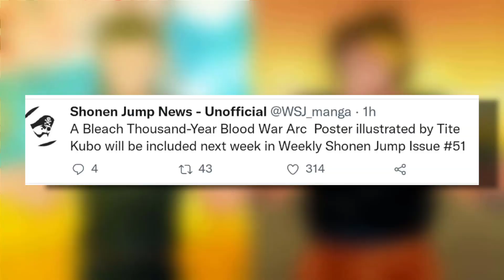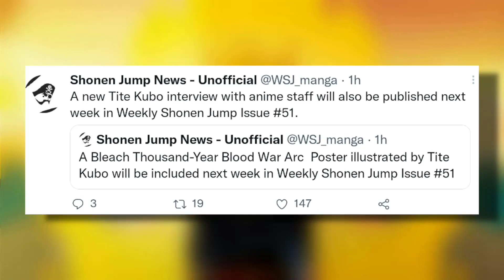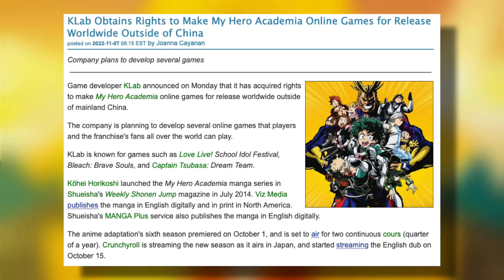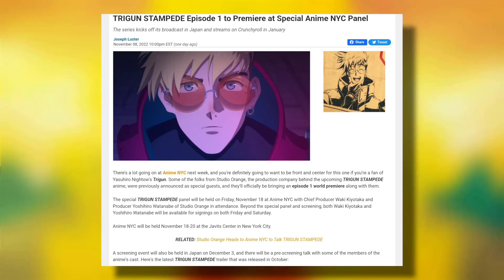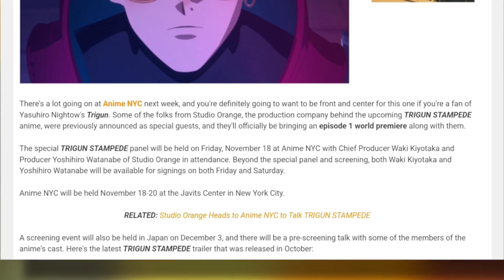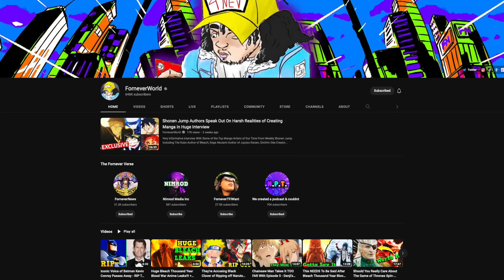Bleach Creator's New Interview, My Hero Academia New Games, Trigun Stampede Anime Premiere